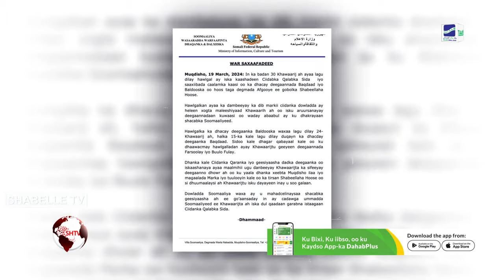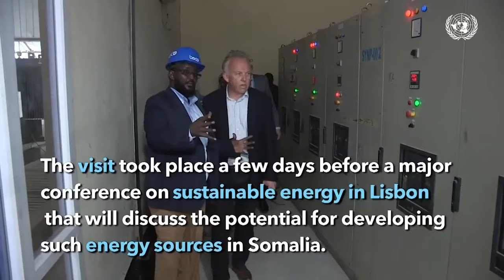In ka badan 30 dagaalame oo AS ah oo la sheegay in lagu dilay deegaanada Baqdaad iyo Baaldooska...